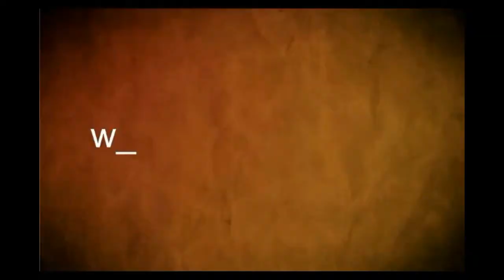Kevin Valvié - Murga Sale con Fritas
La murga  Sale con  Fritas  brindó  un  espectáculo para  los  reclusos  de la Unidad  N° 24  de Pense